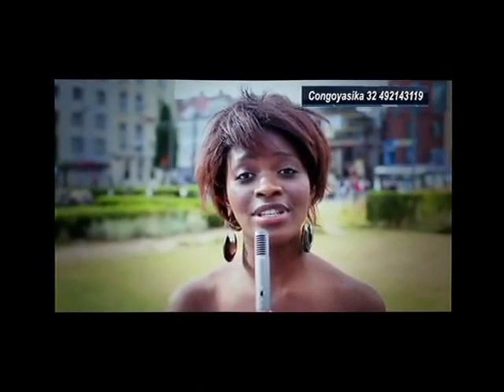EYINDIEE LE CADEAU LE PLUS ATTENDU DE LA St-VALENTIN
RUSSIE: LES AMIS DE LOUANGE VOUS PRESENTE LE CADEAU LE PLUS ATTENDU DE LA SAINT-VALENTIN EN DIRECT DE MOSCOU AVEC LES NOUVEAUX JOURNALISTES DE CONGO YA SIKA LE KAMIKAZ SOLDAT COL MAMADOU GLODY MBAKI ET JUNIOR LUWERE L'INCOTOURNABLE. SUIVEZ SVP